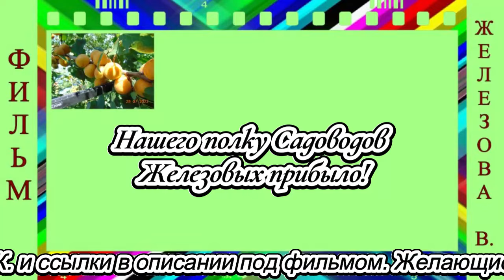Нашего полку Садоводов Железовых прибыло!